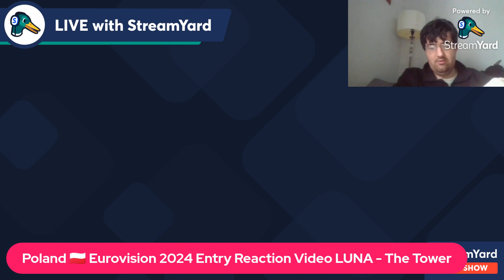Poland Eurovision 2024 Entry Reaction Video LUNA The Tower